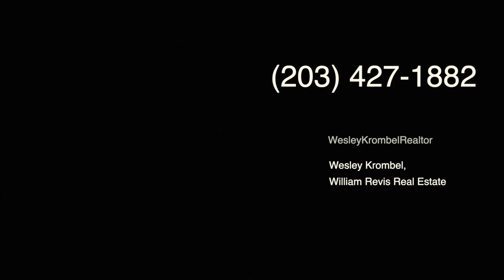Wesley Krombel - Connecticut Real Estate Broker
Hi, I’m Wesley Krombel 🔑 THE 𝗖𝗼𝗻𝗻𝗲𝗰𝘁𝗶𝗰𝘂𝘁 𝗥𝗲𝗮𝗹 𝗘𝘀𝘁𝗮𝘁𝗲 𝗞𝗶𝗻𝗴 🏡

I bring something different to the table of Real estate. For an industry that is constantly evolving, you need the dedication, unyielding commitment and passion that I offer in order to stay a step ahead in today's market.

I treat every home as if it is my very own and I instill a good line of communication which is essential for a successful transaction.

I love Real Estate and I love making people happy. The fact that I can do both, is a dream come true